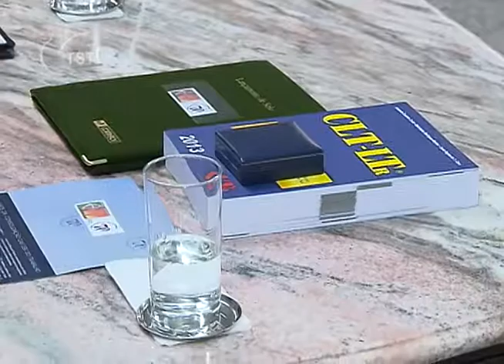TST recebe visita de magistrados alemães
O presidente do Tribunal Superior do Trabalho, ministro Carlos Alberto Reis de Paula, recebeu na sexta-feira (24) uma delegação de 17 membros da Nova Associação de Juízes Alemães, liderados pelo presidente do Tribunal Federal do Trabalho da Alemanha, ministro Bertram Zwanziger. A delegação, também integrada por advogados; membros do Ministério Público daquele país e acadêmicos, cumpre agenda do Ano da Alemanha no Brasil 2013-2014, que tem por objetivo o fortalecimento dos laços entre as duas nações em temas como economia, ciências e cultura.